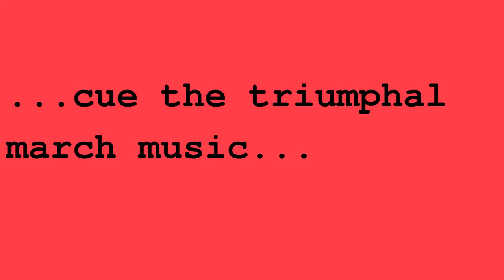Ryan's Landing at Dunlap